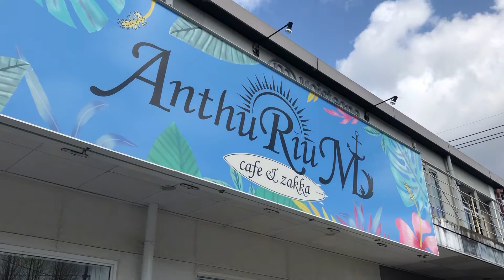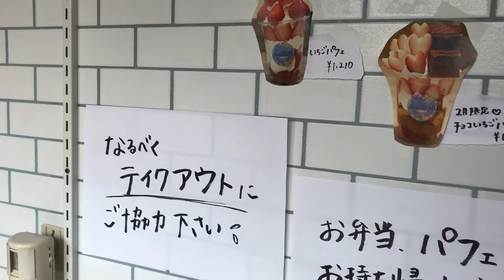ママの癒やし AnthuRiuM(アンスリューム)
‹駅前スゴロク＊春まつり＊›

ママ友と一緒に行きたいお店
アンスリューム

昨年１０月の駅前スゴロクが新型コロナで順延し、装いも新たに春まつりとして復活！！！
佐賀県主催の「ＳＡＧＡＴＯＣＯ」アプリと連携したウォーキング クイズラリーに
なりました。参加方法は簡単！

②2月２０日よりスタートする
「イベント→スタンプラリー→期間限定→【有田】駅前スゴロク春まつり」へ進みます。
③参加して有田駅前を順スタンプマークを押します。
④また、各マス店舗にクイズが出題！！
答えは店舗の前に張り出してありますので見つけながらウォーキングしましょう♪
⑤気軽にマス店舗へ入ってくださいね。

※必ずマスク・消毒液を使用してください。
※駐車場は有田駅か有田町生涯学習センターをご利用ください

さぁ、みんなでLets Walking!

有田焼の玄孫(やしゃご)ch

100%泉山磁石を使った器を販売
陶祖李参平窯オンラインショップ